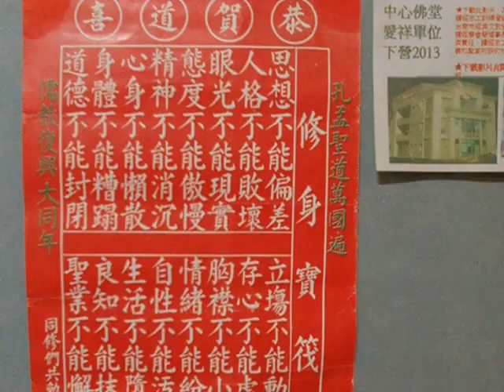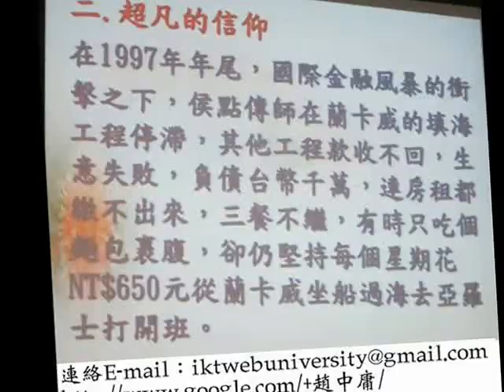20150823ikt法會開班前的乾道獻香禮儀是在獻供禮儀之後 開班的禮儀 領任上講台的禮儀BG